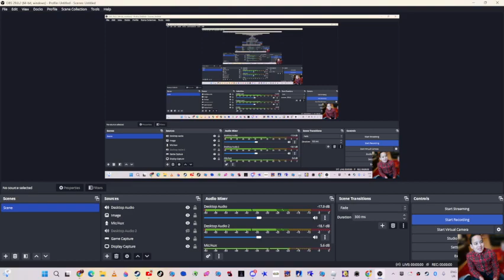Got A Win On Shovelware's Brain Game